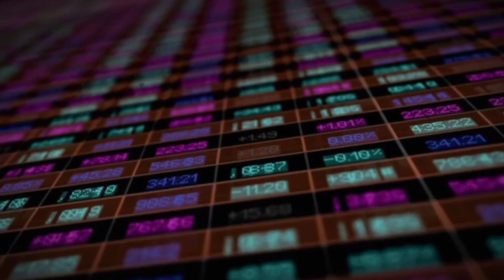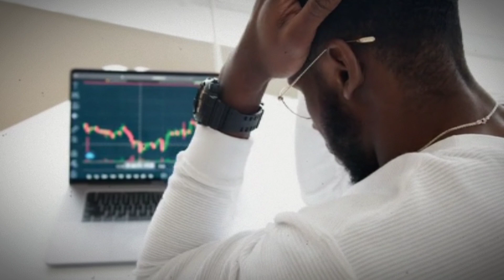बाप बेटे की कहानी || life changing story || hindi inspirational story